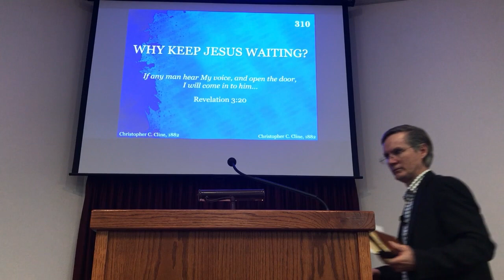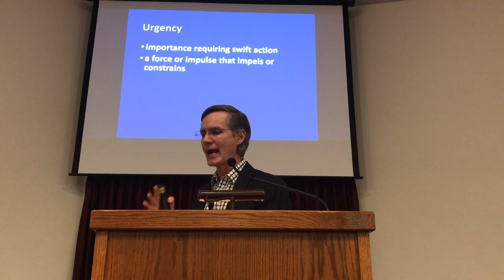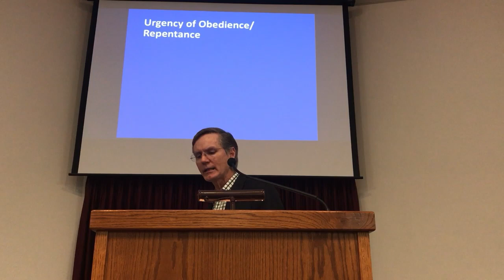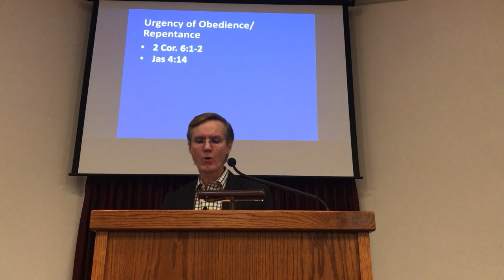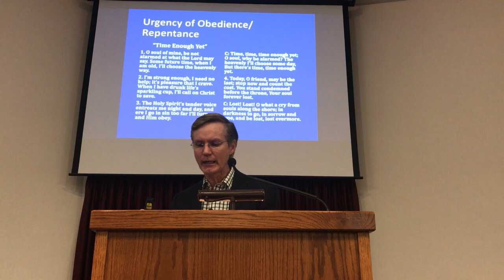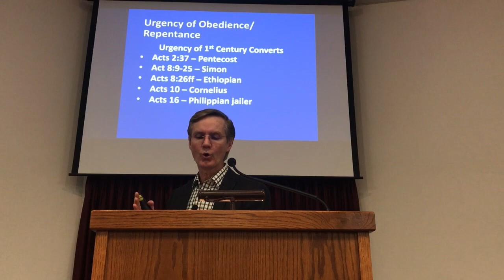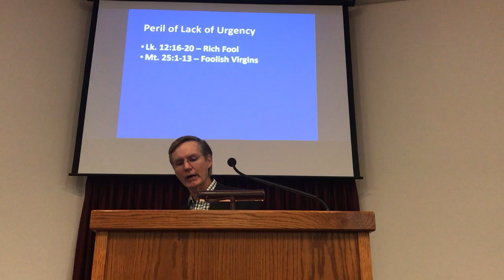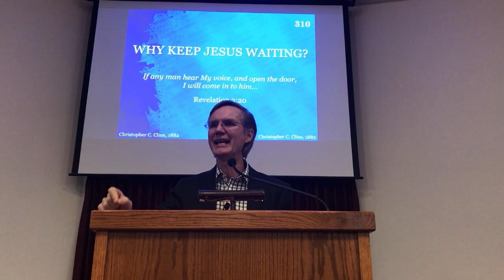Is It Urgent? - Jeff Trees - 12/31/23 PM